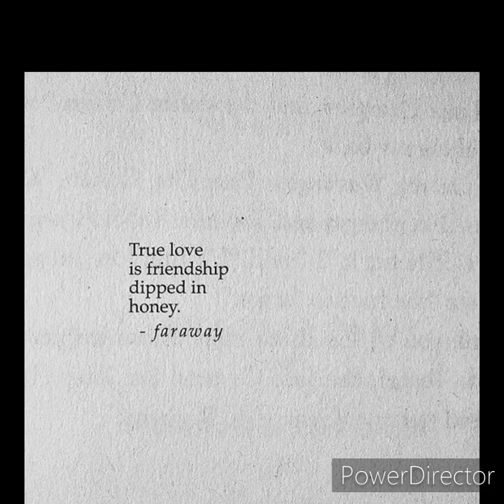I'll Be There For You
🐲To My Dragon🐉